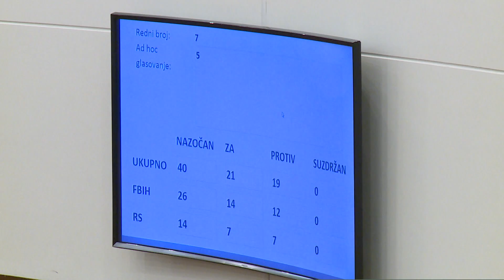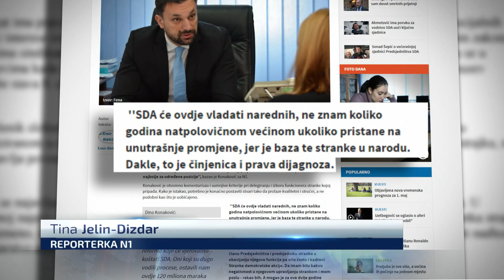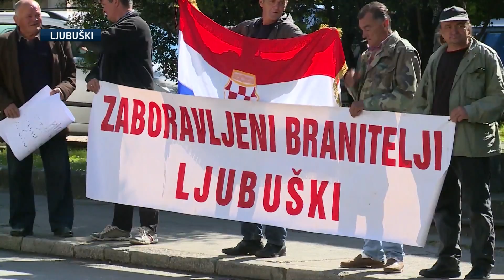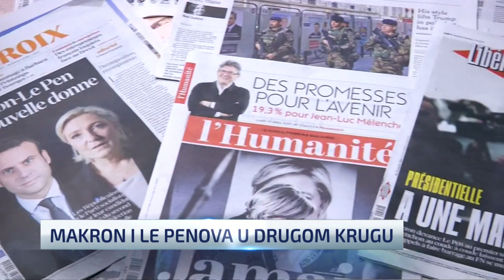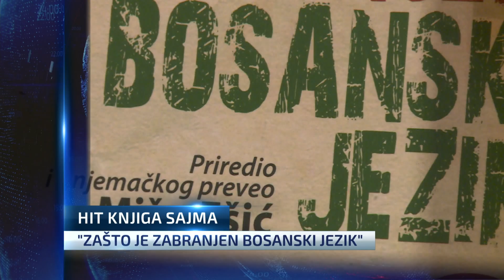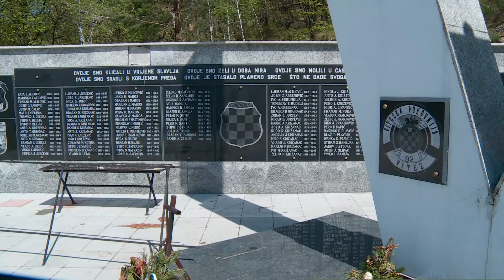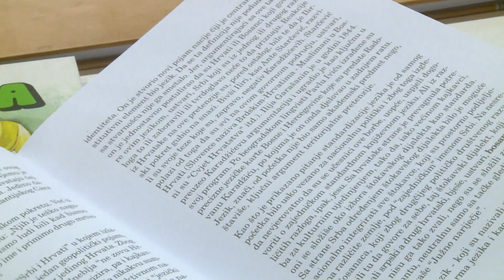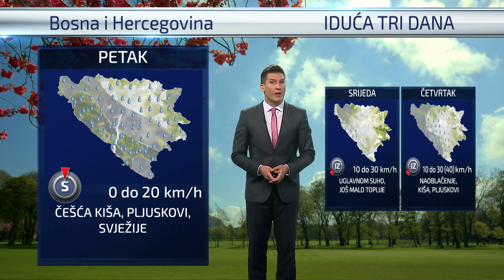Dnevnik u 19/Sarajevo/24.4.2017.